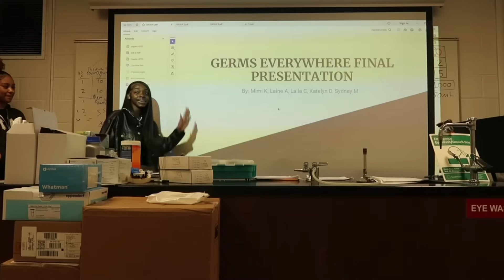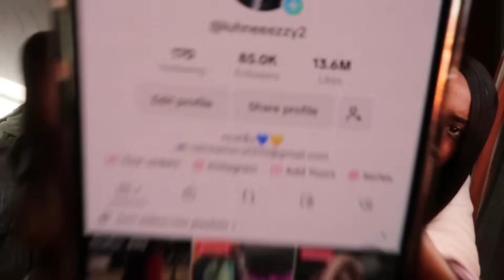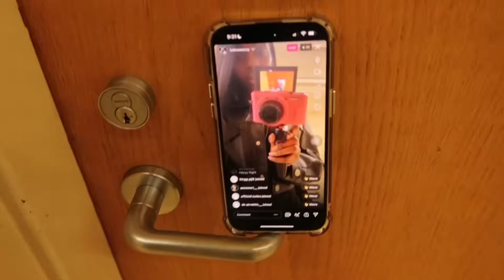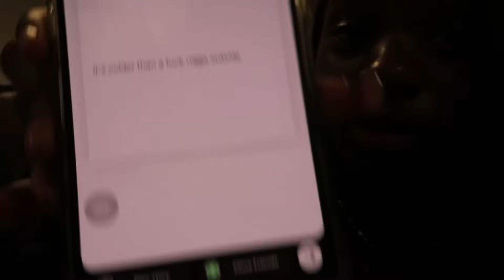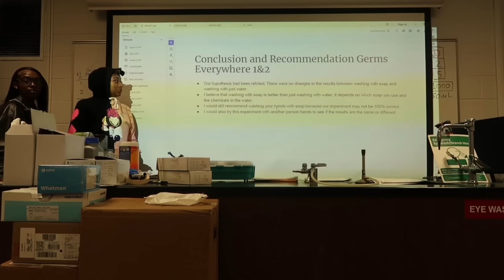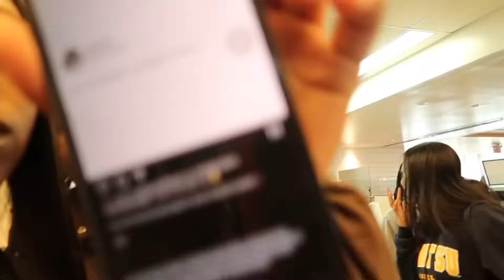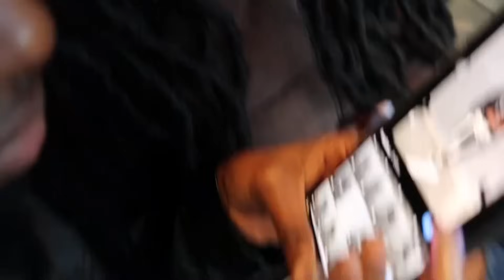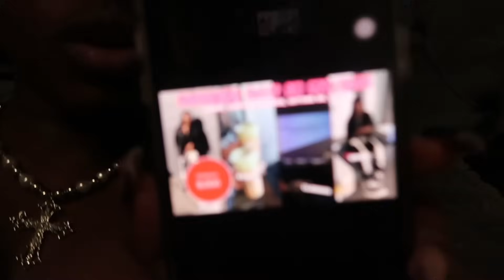College day in my life| grwm,chitchat,classes,,hitting 9k & etc